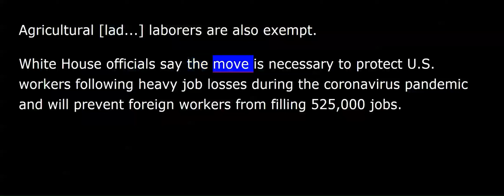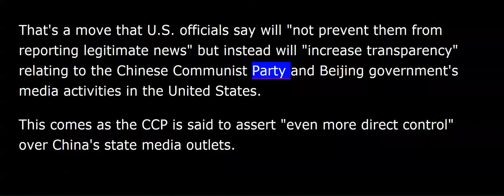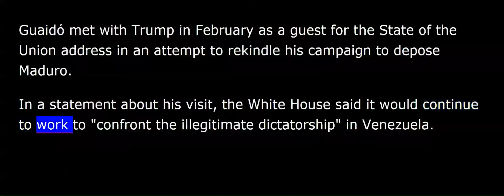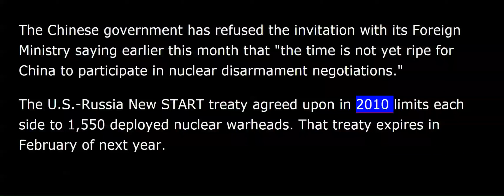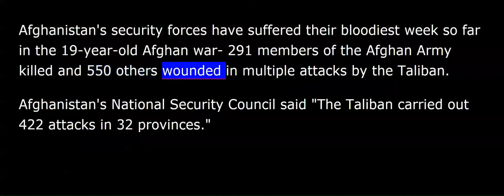VOA news for Tuesday, June 23rd, 2020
This is VOA news. Via remote, I'm Marissa Melton.
U.S. President Donald Trump is curbing immigration visas for many categories of foreign workers for the rest of the year, citing the economic damage done by the coronavirus pandemic, including the job losses of American workers.
The freeze applies to work visas that many technology and landscaping companies use, called H-1B, as well as J-1 visas for exchange students and L-1 visas for managers of multinational corporations.
The temporary ban also applies to H-2B visas for nonagricultural seasonal workers although there are exceptions, including food processing workers, health care workers and au pairs who work as child-care providers. Agricultural [lad...] laborers are also exempt.
White House officials say the move is necessary to protect U.S. workers following heavy job losses during the coronavirus pandemic and will prevent foreign workers from filling 525,000 jobs. In all, 45.5 million workers have filed for unemployment compensation since mid-March, more than a quarter of the U.S. labor force of 164.6 million.
The United States has designated four more Chinese state-run outlets as "foreign missions." That's a move that U.S. officials say will "not prevent them from reporting legitimate news" but instead will "increase transparency" relating to the Chinese Communist Party and Beijing government's media activities in the United States.
This comes as the CCP is said to assert "even more direct control" over China's state media outlets.
On Monday, the State Department announced the U.S. operations of China Central Television, China News Service, the People's Daily and the Global Times are designated now as foreign missions.
China has not immediately responded to the additional designations.
From Washington D.C., this is VOA news.
U.S. President Donald Trump said Monday he will only meet with Venezuelan President Nicholás Maduro to discuss Maduro's departure from power after an interview in which he suggested otherwise.
The news site, Axios, published an interview with Trump in which he said he would be open to meeting with Maduro. That statement left him appearing to waver in his support for opposition leader Juan Guaidó, whom the United States and a number of other countries had formally recognized as interim president after contested elections in Venezuela in [twenty si...] 2018.
On Monday, Trump tweeted "My administration has always stood on the side of FREEDOM and LIBERTY and against the oppressive Maduro regime!”
Guaidó met with Trump in February as a guest for the State of the Union address in an attempt to rekindle his campaign to depose Maduro. In a statement about his visit, the White House said it would continue to work to "confront the illegitimate dictatorship" in Venezuela.
The United States and other countries blame Maduro's socialist policies for a political and economic crisis threatening regional stability, while recognizing Guaidó as Venezuela's legitimate interim leader.
Delegations from the United States and Russia are meeting in Vienna today and tomorrow to discuss their nuclear arsenals. President Trump has abandoned several U.S. treaties with Russia, including ones on overflights and on intermediate-range nuclear forces.
Trump has said China should be involved in the talks on New START, [argu...] arguing that up until now Beijing has done as it liked in developing its weapon systems.
The Chinese government has refused the invitation with its Foreign Ministry saying earlier this month that "the time is not yet ripe for China to participate in nuclear disarmament negotiations.”
The U.S.-Russia New START treaty agreed upon in 2010 limits each side to 1,550 deployed nuclear warheads. The expires in February of next year.
Arms experts say [there are] there isn't enough time to renew the complex deal between the United States and Russia, let alone negotiate and craft a new treaty involving China, with the U.S. presidential election so quickly approaching. Ah, the U.S. voters go to the polls to elect a new president in November of this year.
Afghanistan's security forces have suffered their bloodiest week so far in the 19-year-old Afghan war - 291 members of the Afghan Army killed and 550 others wounded in multiple attacks by the Taliban.
Afghanistan's National Security Council said "The Taliban carried out 422 attacks in 32 provinces." That news came into light in a tweet on Monday.
The NSC statement also said at least 42 civilians were killed in that violence.
Via remote, I'm Marissa Melton. You're listening to VOA news.